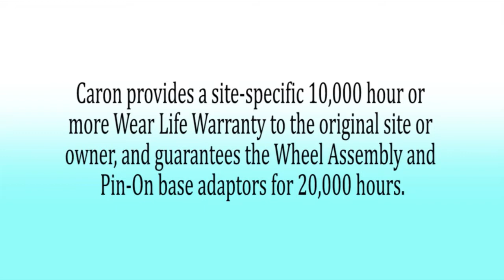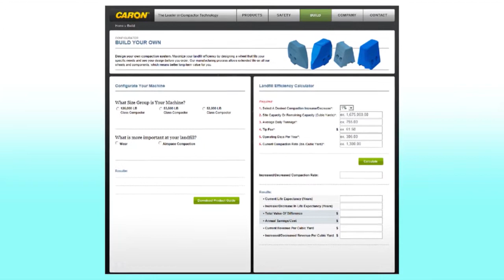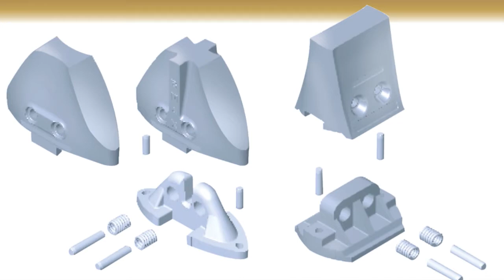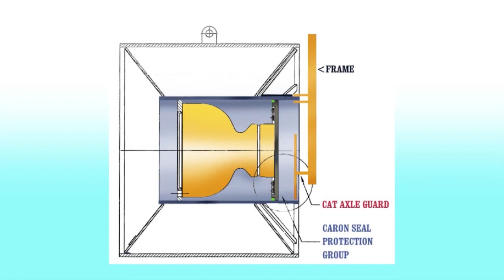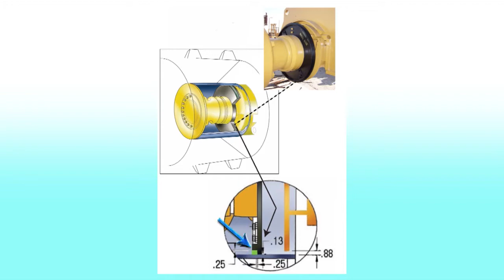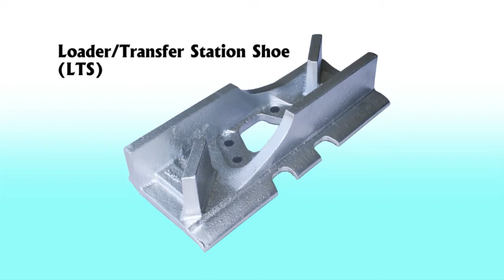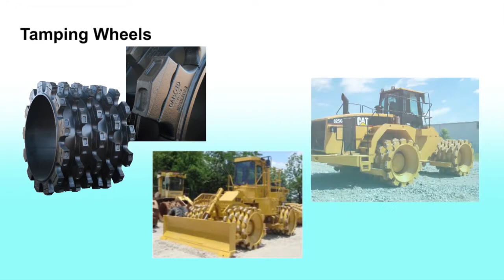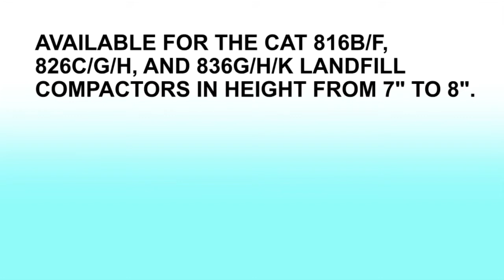Caron Video Product Guide for Caterpillar HD Video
Caron Compactor is recognized throughout the world as an industry leader due to the introduction of compaction wheels with high-alloy, replaceable “Pin-On” wheel caps. Caron Wheels with Pin-On Teeth are today marketed internationally on a full range of landfill compactors including Al-Jon, Bomag, Caterpillar, Komatsu, and Terex. Other landfill products followed such as the Caron Double Semi-U and Semi-U Trashblades, the Caron Transfer Station Wheel, vital axle and final drive guarding, as well as specialized track shoes for both landfill and transfer station applications.
Caron Compactor distributes solid waste products by way of direct sales, equipment dealers and internationally through company representatives. The company maintains an extensive sales and product support network and enjoys a significant market share of the landfill compactor attachment market.